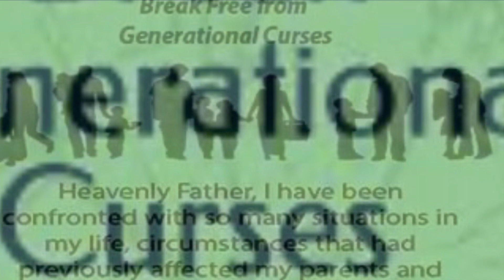5 Things Wednesday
5 Things Wednesday Curses
1. House
2. Goat
3.  Bambino
4. Generation
5. Diamond